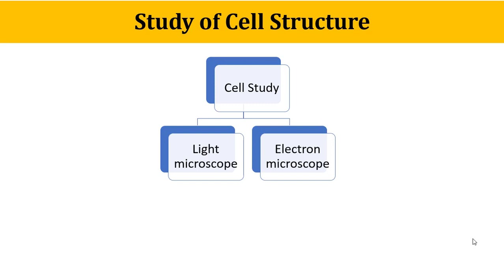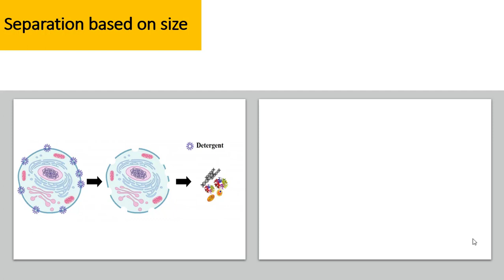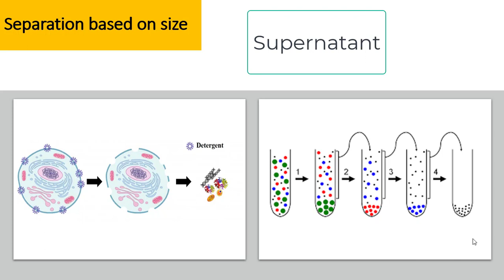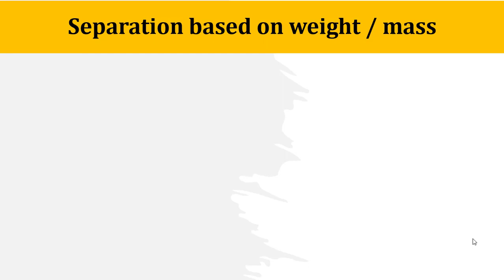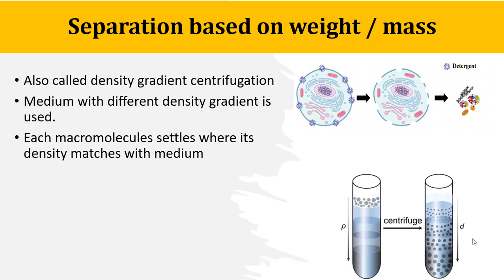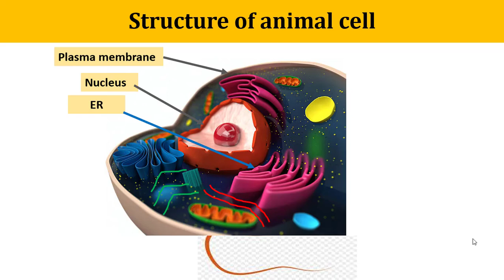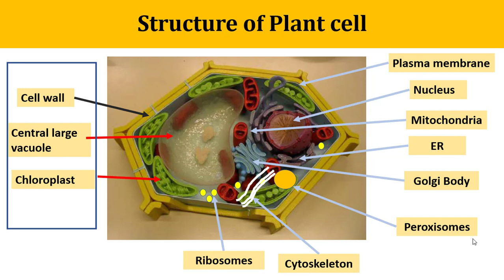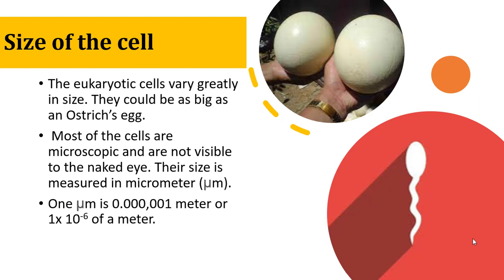FSC Part I || Ch # 04 || Lec # 03 || Generalized Cell Structure | Cell Fractionation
In this video we will talk about the basic technique used to separate the different components of the cell for their detailed study.
Cell fractionation is the basic technique used to separate the different organelles and different molecules of the cell.
It consist of two steps:
1. Homogenization
2. Centrifugation
1. Homogenization:
In the first step cell is disrupted (broken down) and a uniform mixture is prepared.
2. Centrifugation:
In the second step, this mixture is sujected to a centrifugal force and it is spinned in a machine called centrifuge machine. Different components get separated on the basis of their size, weight and te density of the medium.
 We will discuss the difference between plant and animal cell.